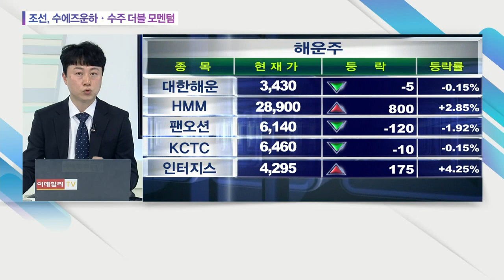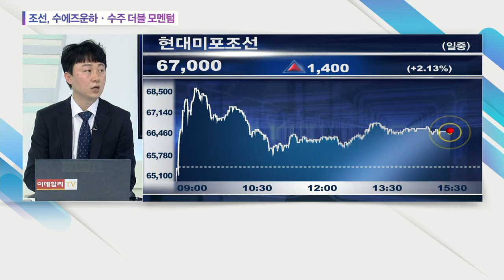조선, 수에즈운하ㆍ수주 더블 모멘텀... 삼성중공업, 현대미포조선, 대우조선해양_오늘의 업종 (20210331)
조선, 수에즈운하ㆍ수주 더블 모멘텀
: (관련 종목)